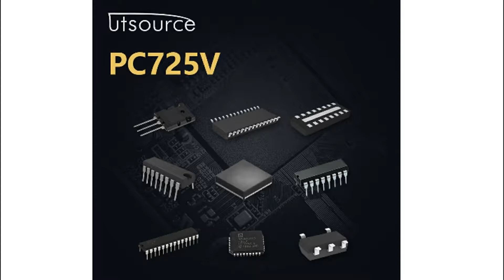PC725V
Encapsulation:DIP-6
Brand:Sharp
DateCode:F4